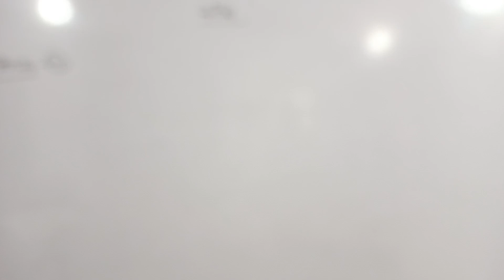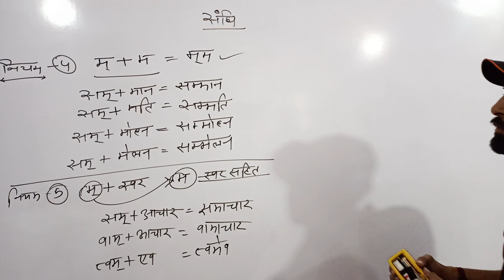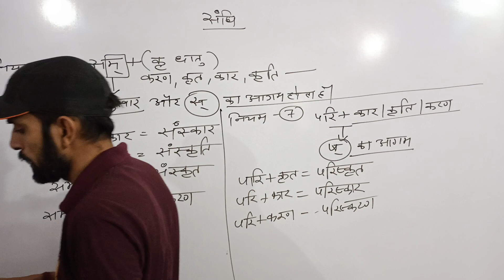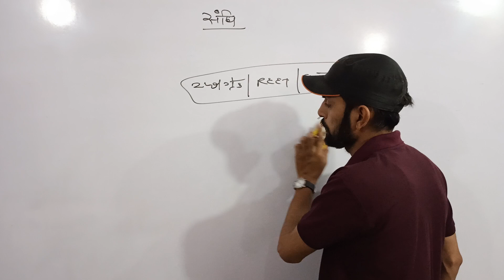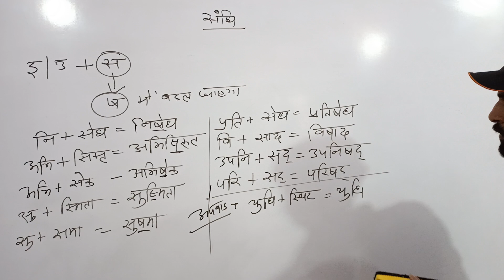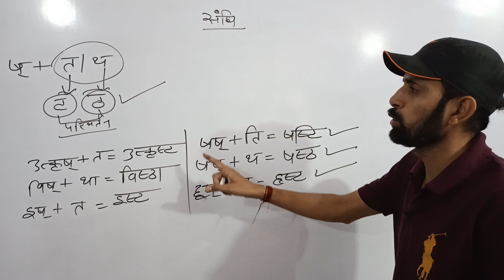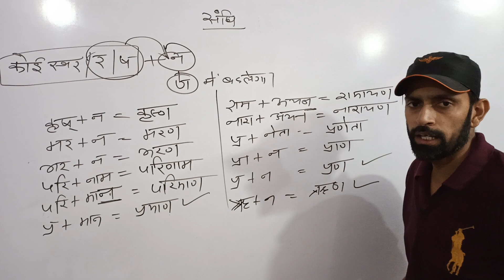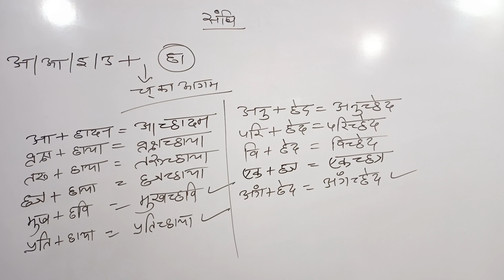Class- 29 || संधि- Part -5 || हिंदी व्याकरण By Ndc Sir || Hindi Grammar For All Exam​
@Narendra Dan Charan

मैं @Narendra Dan Charan  2nd Paper हिंदी निःशुल्क मार्गदर्शन लेकर आपके साथ साथ चलने को तैयार हूँ, आप भी तैयार रहें।

सभी साथियों को नमस्कार !!
आप सभी का निःशुल्क क्लासेस में स्वागत है।
आपको इस चैंनल से जुड़कर बहुत प्रसन्नता होगी क्योंकि यहां आपको पूरा कोर्स निःशुल्क मिलेगा।

बस आप अपना फर्ज निभाये और ज्यादा से ज्यादा साथियों को चैंनल से जोड़ें।